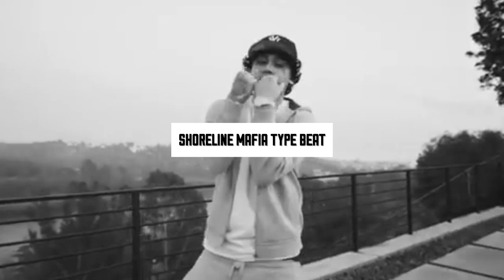[FREE] SHORELINE MAFIA X SOB x RBE TYPE BEAT | RAP/TRAP INSTRUMENTAL 2019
(prod. @rocktee)